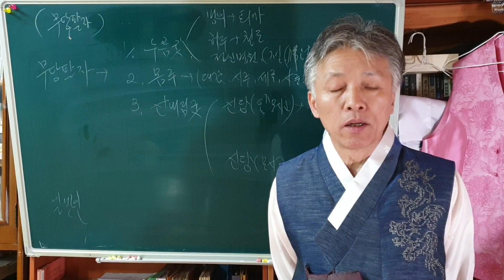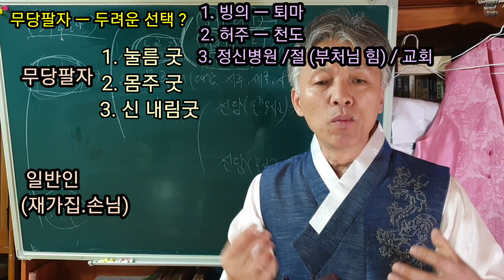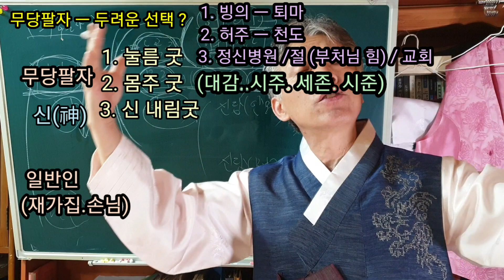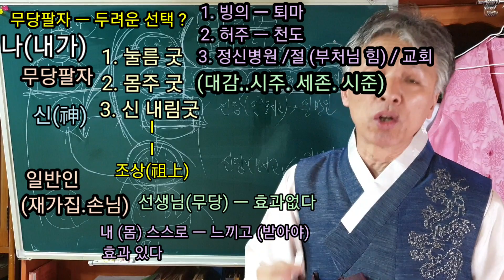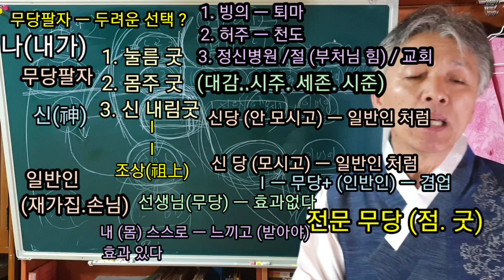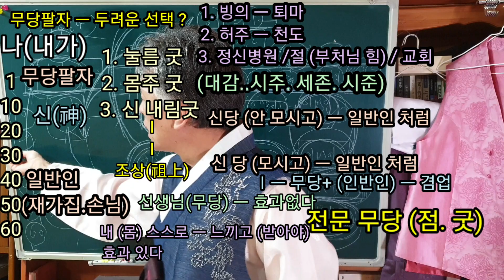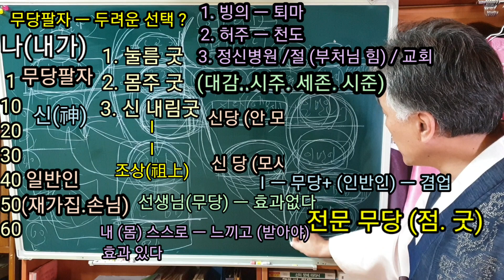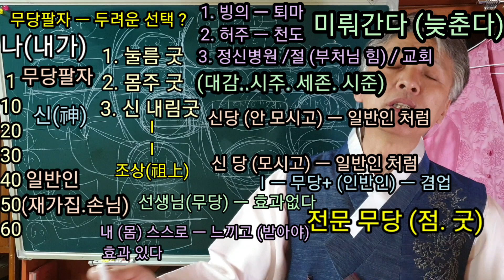내가 (무당팔자)가 맞다면?(어떤 선택을 해야 되요) 누름굿(눌름굿). 퇴마굿. 천도굿. 몸주굿. 신내림굿 ( 내림굿을 받으면 반드시 무당이 되어야 하나요?)